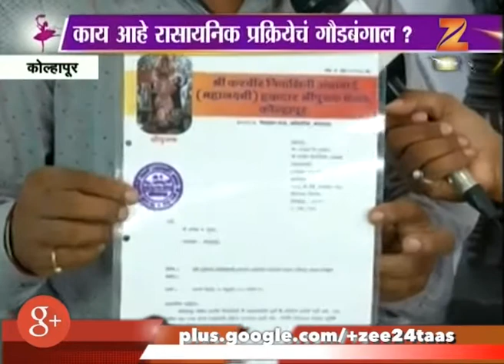Ladies Special | Kolhapur | New Controversy On Chemical Conservation Of Mahalaxmi Idol